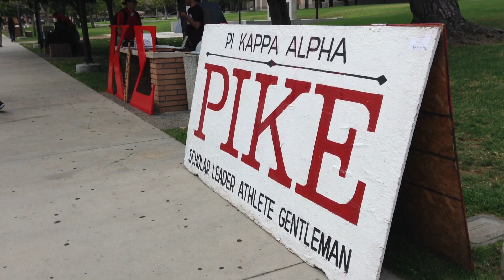Discussing Hazing During Rush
Fraternity members and a potential pledge express their opinions on hazing at CSUN during rush week.